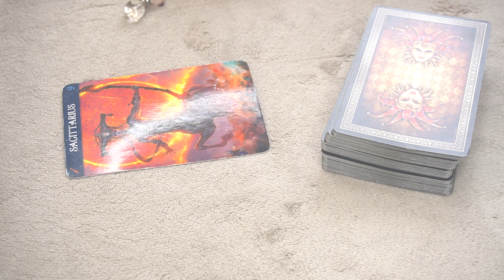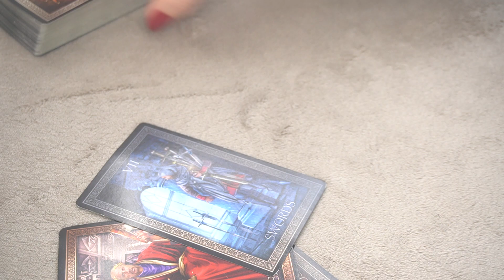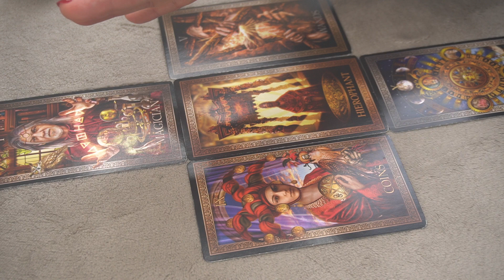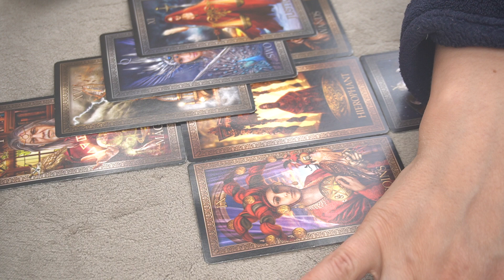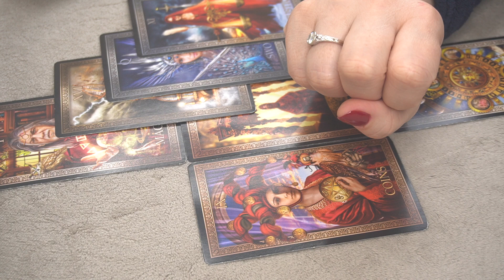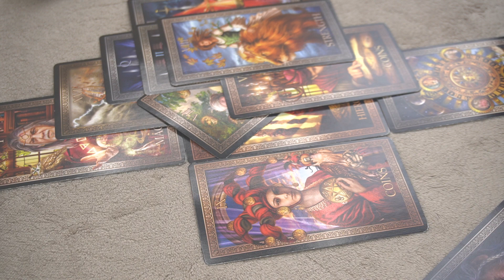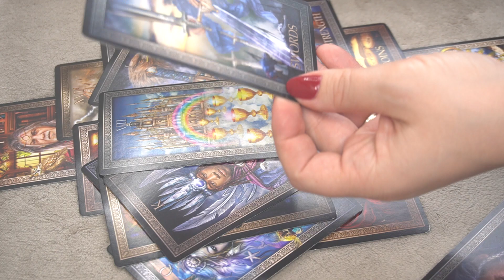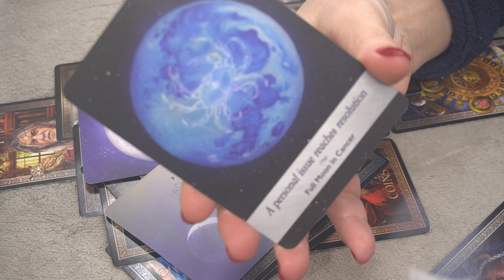SAGITTARIUS ♐️ WEEKLY DECEMBER 24-31 * DON'T FALL FOR IT *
2023 YEAR OF SPIRITUAL DEBT SETTLEMENT: INSIGHTS AND ASTROLOGY PLANNER